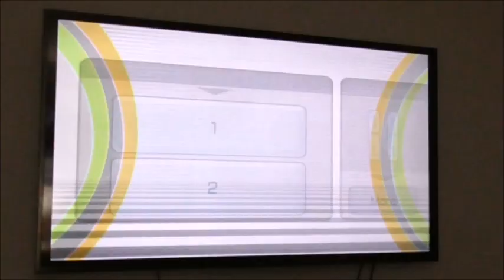Wii Play Fall Tournament - Billards Part 2